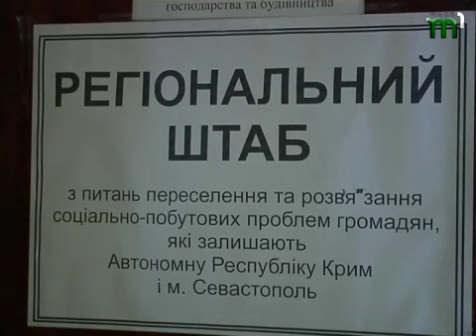Біженці з Криму